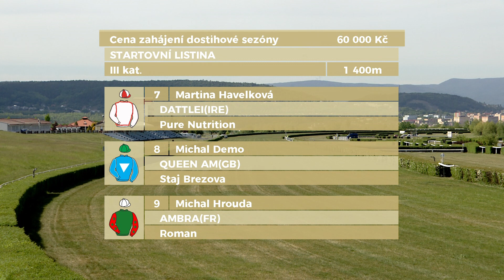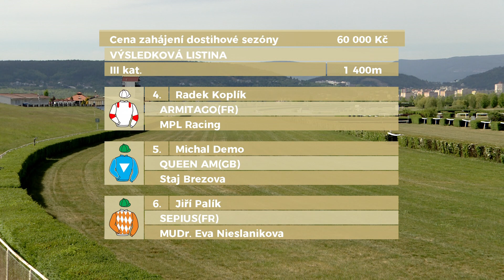1. dostih - Cena zahájení dostihové sezony - dostihy Most 18. 5. 2020